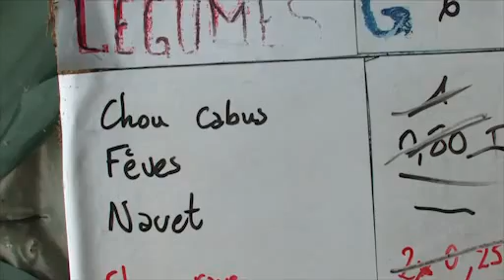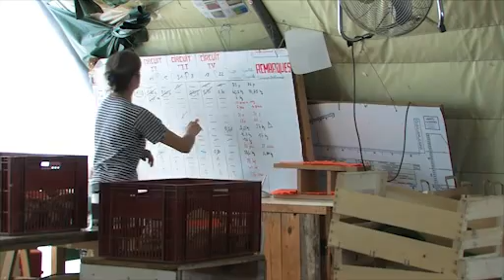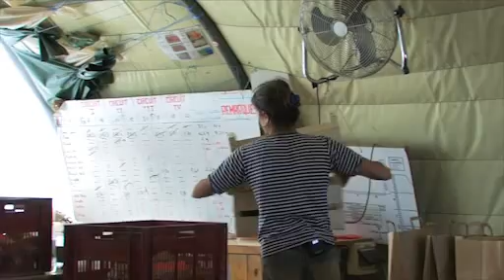Les Jardins de Cocagne des Gorges de l'Aveyron-Feneyrols.flv